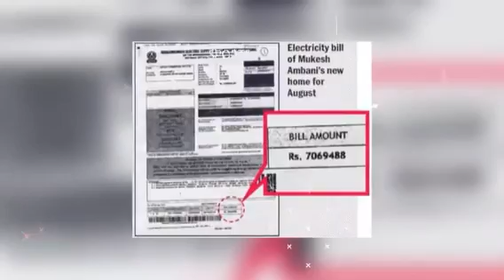unknown amazing facts by facts factory